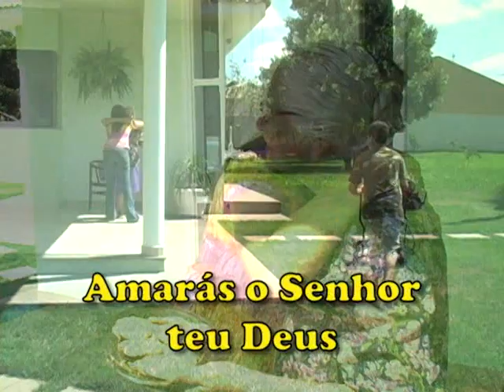Grupo Teen&Cia - Amaras o senhor teu Deus [Cantando com as crianças, Vol. 1]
Amaras o senhor teu Deus
Grupo Teen&Cia
Cantando com as crianças, Vol. 1